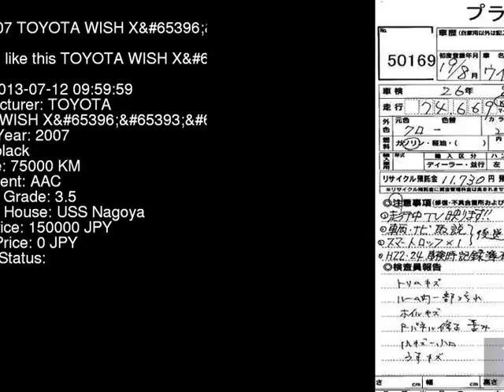2007 TOYOTA WISH X_L_ED ZNE10G